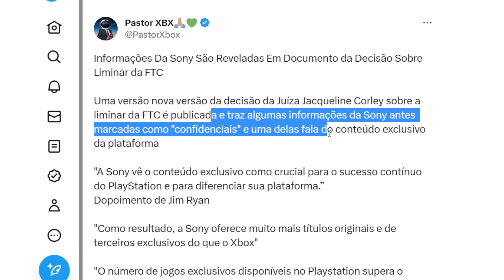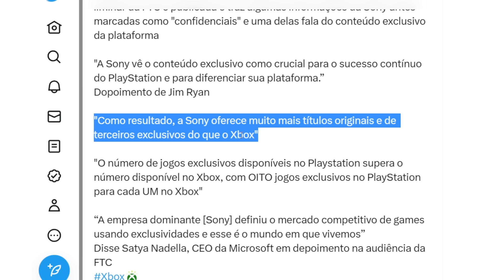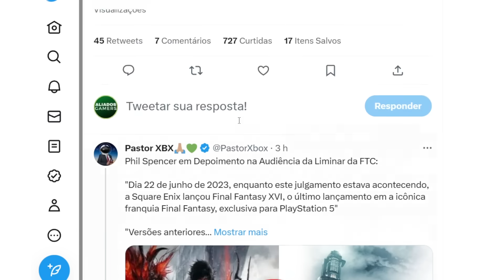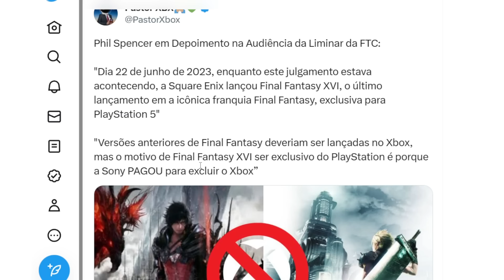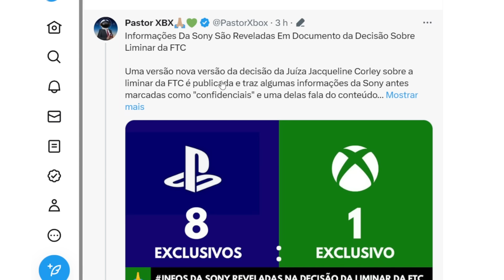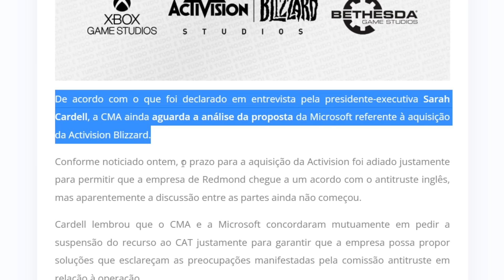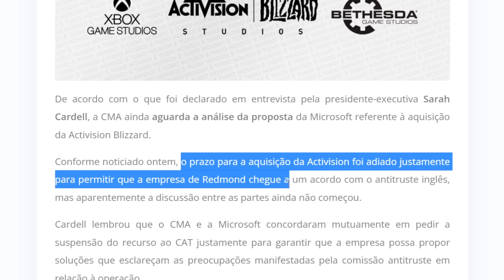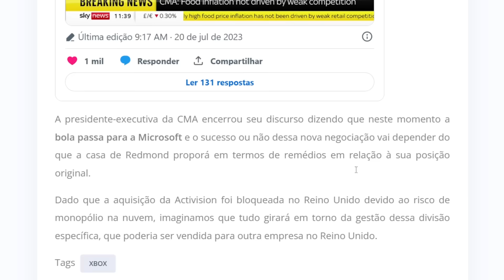XBOX + ACTIVISION: PLAYSTATION Foi HUMILHADO e CMA Fala Sobre a Nova APROVAÇÃO da Aquisição!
XBOX + ACTIVISION: PLAYSTATION Foi HUMILHADO e CMA Fala Sobre a Nova APROVAÇÃO da Aquisição! - Saiba Todos os detalhes aqui no canal ALIADOS GAMERS BR!

R$299,90

Jogos para Xbox One/Series em até 3x sem juros